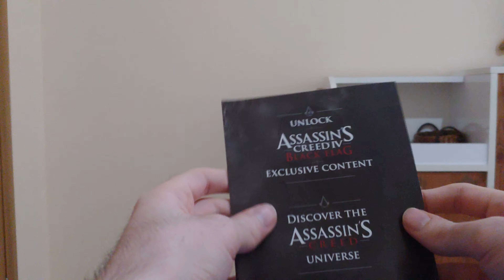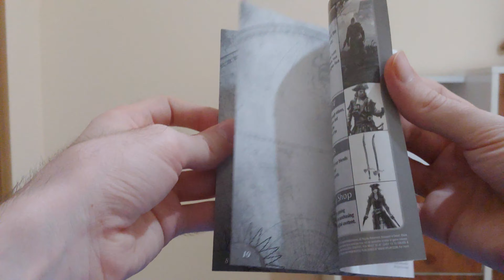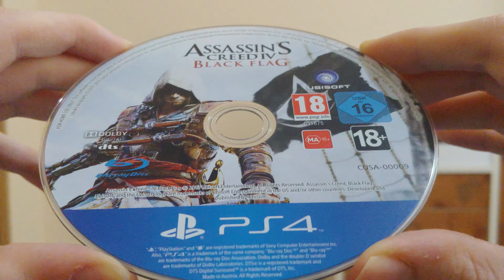Assassin's Creed IV: Black Flag - PS4 - UNBOXING